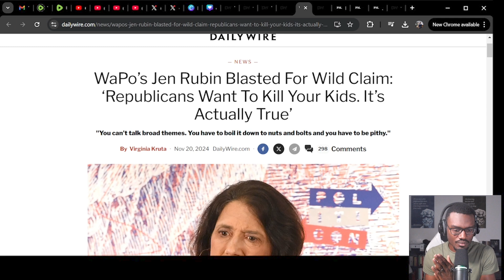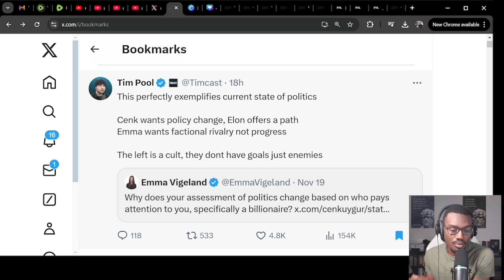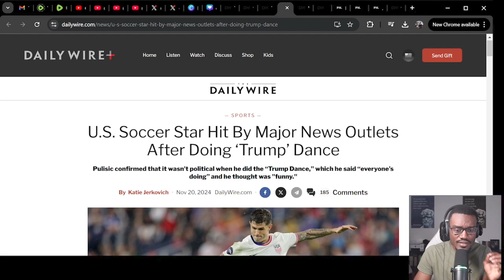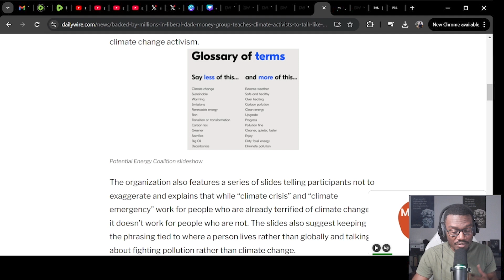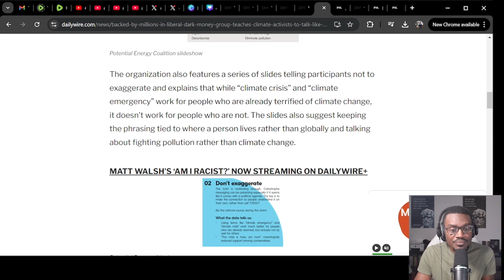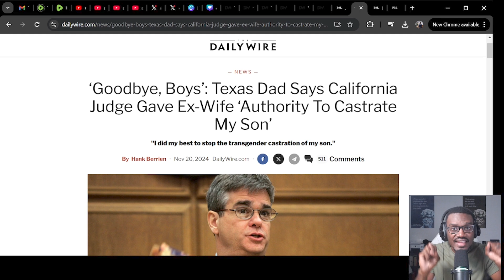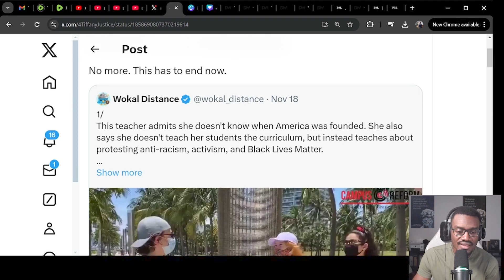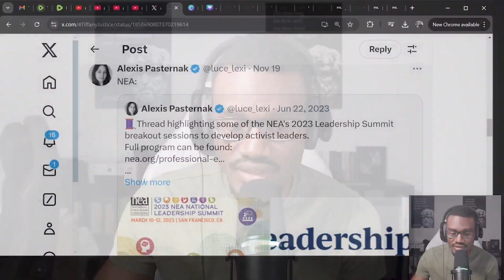Is Leftism Destroying Itself?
Leftism is destroying itself in media has many people are beginning to tune it out. I give my commentary throughout the video.

TIMESTAMP
0:00 Leftist wants rivalry not progress
5:19 Leftist ideology groups are cults at this point...
13:24 The end of MSNBC because of hate
18:27 Final thoughts